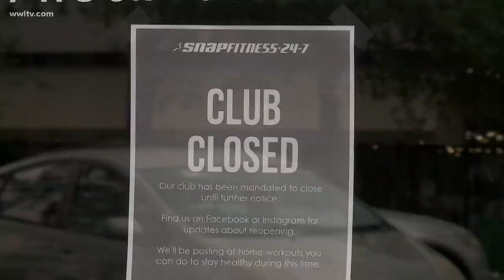Louisiana's Gov. Edwards meets with President on coronavirus response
Governor John Bel Edwards met the media after a meeting at the White House with President Trump.